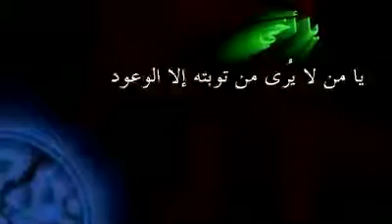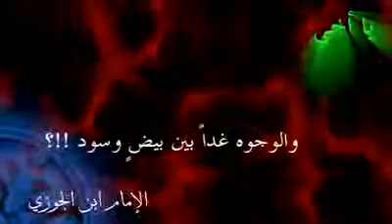وفاة الكوميدي عبد العزيز العلوي الموت عبرة لمن يعتبر YouTube